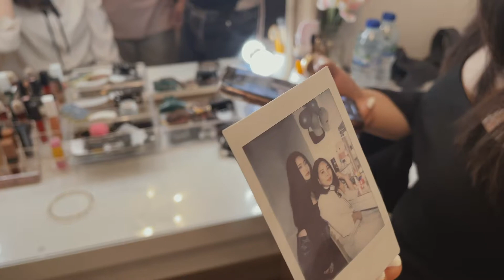Birthday 2021 in UK - NS VLOGS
This month it's all about birthday celebration.

Canon 6d
Canon 50mm 1.4 lens
Canon 10-22mm lens
Neewer 35mm 1.7 lens
Sony ZV-E10 camera
OSMO DJI pocket
Gopro hero 9
FEIYUTECH G6 Plus Gimbal Stabilizer

Iphone selfie stick
ULANZI OP-1 Handheld Phone Holder
Manfrotto mini tripod
Gopro monopod
ULANZI VIJIM VL81 Bi-Colour Mini LED Lamp
Neewer Photography Bi-Color Dimmable LED Softbox Lighting
MEIHUA 35W RGB Flood Lights
Neewer slider